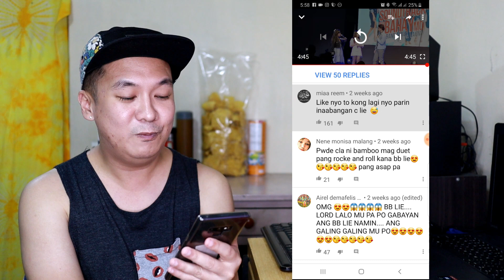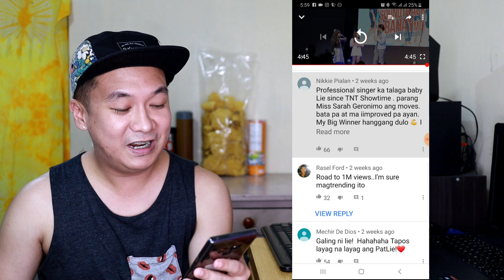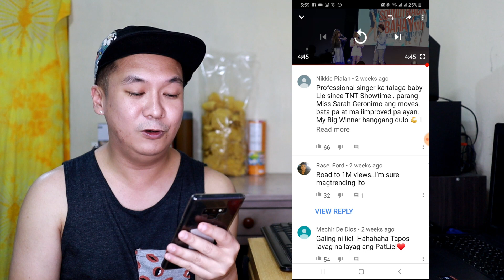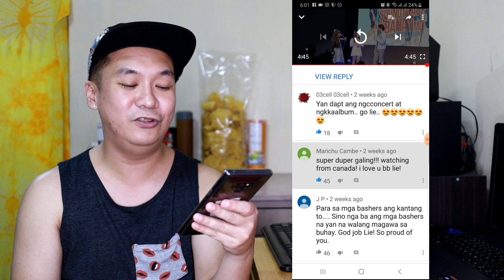Lie Reposposa - NOSI BALASI AngSoundtrackNgBahayMo Album Launch | Reaction | YongBaeTV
Camera/s I used in my videos/vlogs: Canon EOS M50 | DJI Osmo Pocket | GoPro Hero 5 | Samsung Galaxy Note9
Video editor: Cyberlink PowerDirector Ultimate 15
Microphone used in Music Covers: Blue Yeti
Vocals Edited thru Audacity
Comment down your suggestions to make my videos and vlogs better :) thank you! :)
YongBaeTV | YongBae | Yong Bae | Yong Bae TV